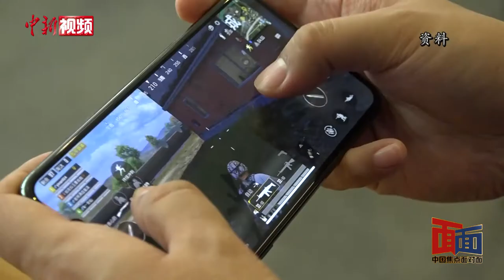民法典“已来” 新规如何影响未来？——专访全国人大宪法和法律委员会委员孙宪忠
《中华人民共和国民法典》1月1日正式施行，这是中国首部以法典命名的法律，也被称作社会生活的百科全书，一系列关乎中国民众婚姻、居住、网络生活，甚至是如何起名的新规也正式施行。如何看待这些新规？如何理解这些改变背后的意义？

全国人大宪法和法律委员会委员、全程参与民法典立法的权威专家孙宪忠接受中新社“中国焦点面对面”专访，进行权威解读。（记者 梁晓辉 单璐 张兴龙 摄像 王潮 李硕行）